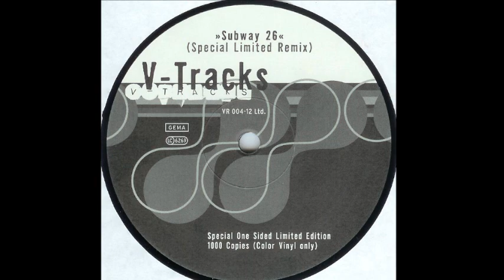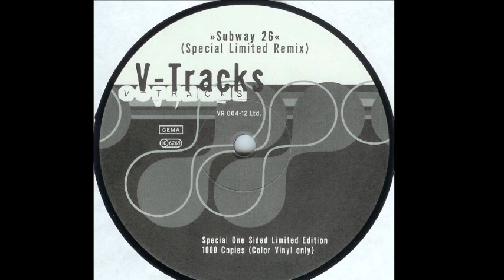V-Tracks - Subway 26 (Special Limited Remix) (A)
V-Tracks ‎- Subway 26 (Special Limited Remix)
Label:Virtual Recordings ‎
Format:Vinyl
Country:Germany
Released:1994
Genre:Electronic
Style:Trance, Hard Trance